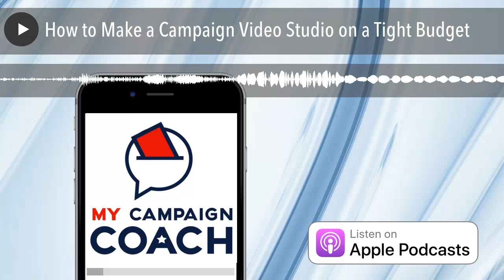How to Make a Campaign Video Studio on a Tight Budget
00:00 Intro and Updates
06:15 Why should you think about creating a DIY video studio?
08:04 The saga of me setting up my studio and all the things I did WRONG + lessons learned
10:42 Pick your studio space carefully
13:31 How to find the right video camera for your studio
18:27 What kind of microphone should I choose?
21:08 Which lighting setup should I use in my studio?
25:24 What about my video background?
29:23 Notecards and teleprompters and how to keep your message tight
34:03 Which software programs and apps should I use for recording and editing video?
38:21 Content is king, so here’s how to make sure yours is great!
42:44 Awesome tips for looking great on camera!
47:15 Conclusion, closing and outro